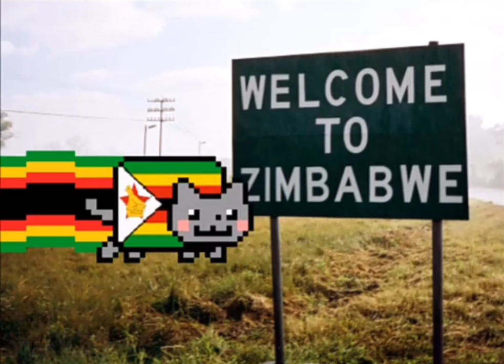Zambabwe Nyan cat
Witam po trzech dniach bez filmów , mam dla was Nyan cat zambabwe. Miłego oglądania premiery